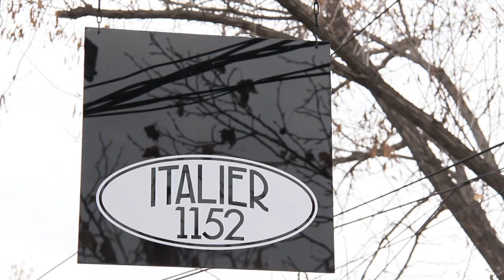LOS JETAS - TEASER 13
Los Jetas, una cuestión de estilo.